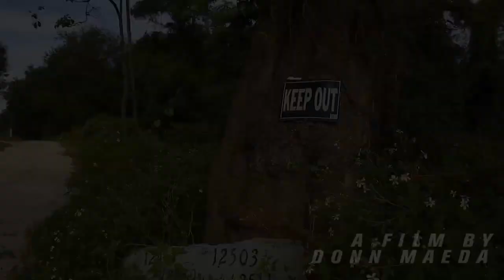Kickstart 4: The Final Chapter - Transworld Motocross - OFFICIAL Trailer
Some gnarly dudes on bikes. Guys are NUTS!

Kickstart 4: The Final Chapter premieres Wednesday, October 24, at 6:00 p.m. at the M15 Bar and Concert Hall in Corona, California. Admission is free, and open to all ages.